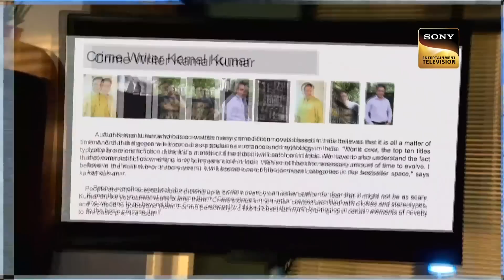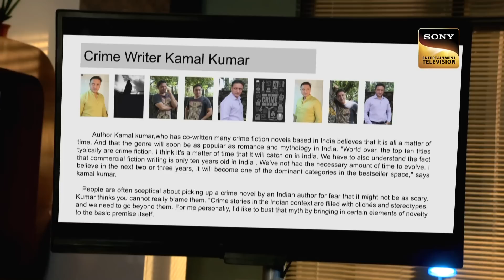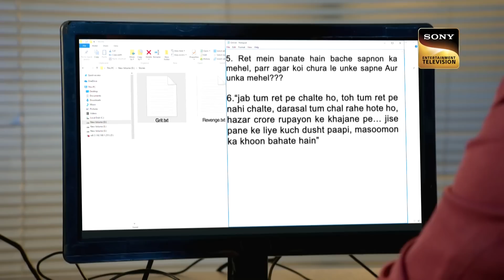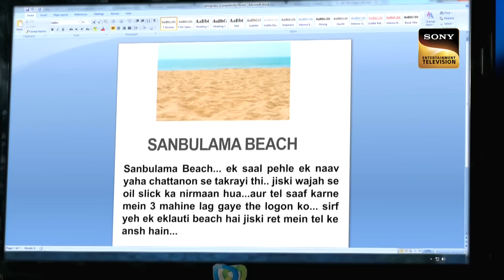It Is Always The Husband | Dr. Salunkhe को क्यों है Forensic Report पर Doubt? | CID | Full Episode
Dr. Salunkhe is in search of something besides a seashore. Suddenly someone attacks him from behind. Two days earlier Team CID gets the case. The forensic report that Dr. Salunkhe made did not match the key eyewitnesses. Dr. Salunkhe tells his doubts to Dr. Tarika. Watch the latest episode!